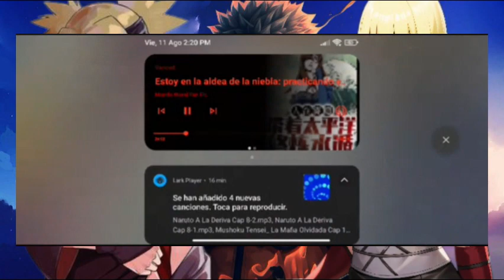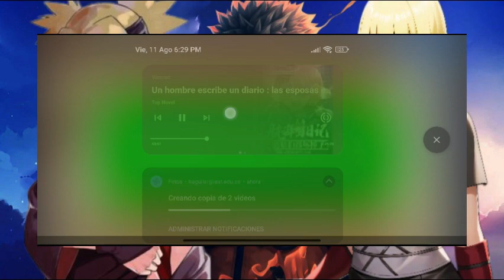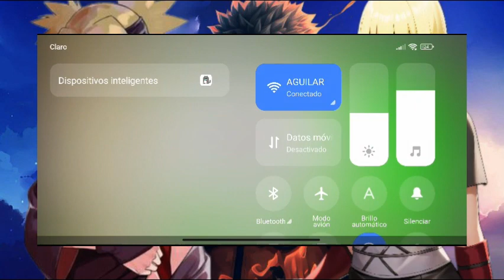Naruto A La Deriva Cap 8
Yo simplemente adaptó la historia al español para mejor disfrute de esta, ya que el traductor no traduce palabras u oraciones de la forma correcta.